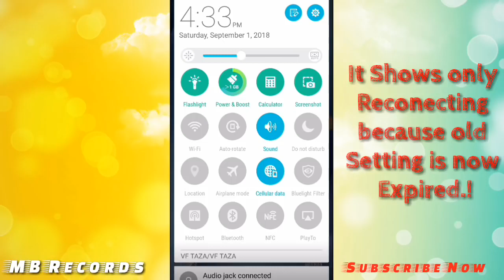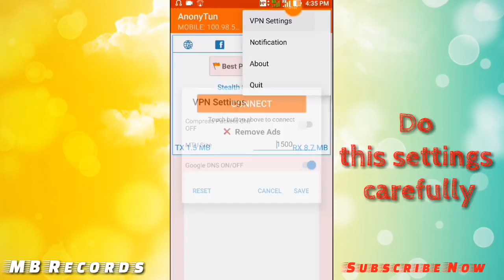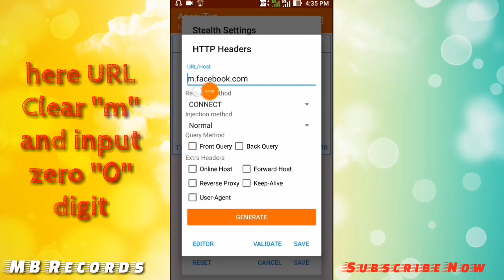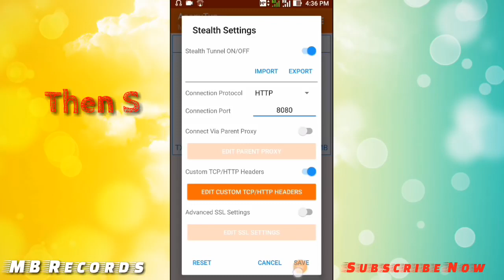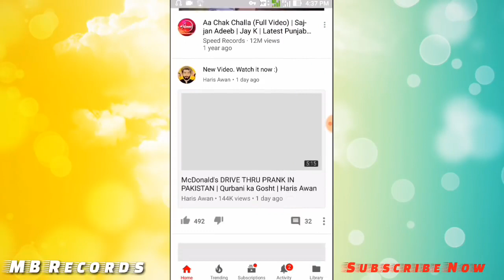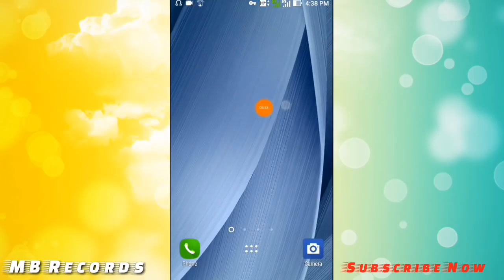Linku dhe Metoda per internet falas!2019